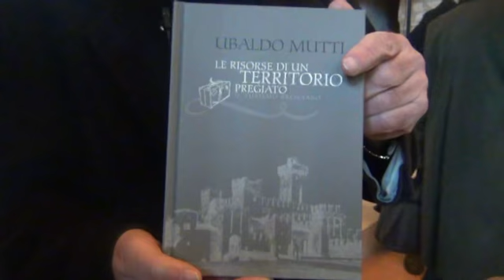Brescia territorio pregiato. Il turismo tra ieri e domani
Nuova edizione de "Le risorse di un territorio pregiato" di Ubaldo Mutti riproposta da Federalberghi Brescia.